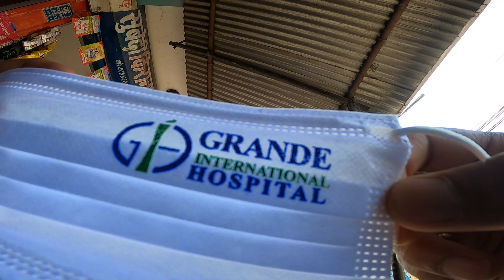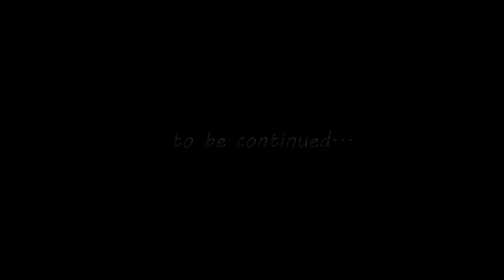MUSTANG - THE JOURNEY BEGINS NOW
Darshan-Namaste to all my adventure family.

In this channel, we use upload travel vlogs. The main intention of the channel is to explore the hidden places, the beauty of nature & many more with thrills and spills.